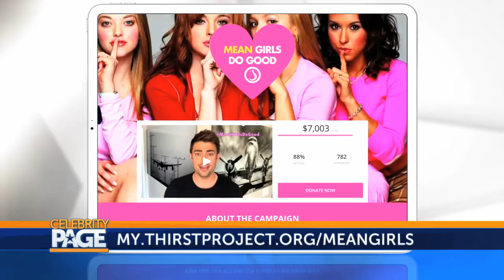The Cast of 'Means Girls' Teams Up With Thirst Project | Celebrity Page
LindsayLohan, LaceyChabert, LizzyCaplan, JonathanBennett, DanielFranzese, and AmandaSeyfried reunite on social media for NationalMeanGirlsDay to team up with ThirstProject.